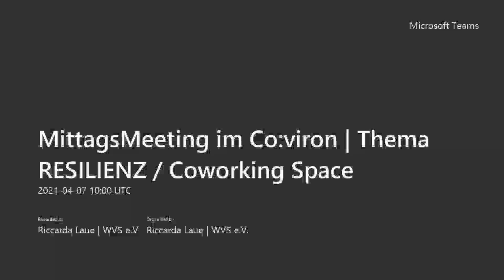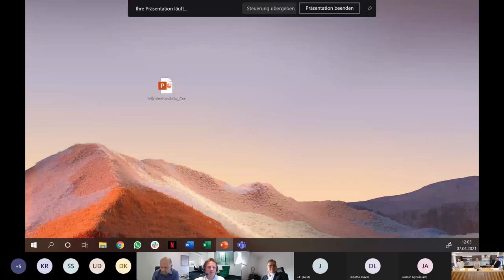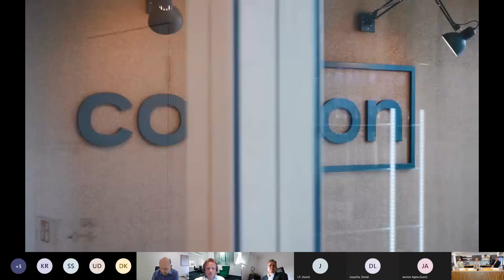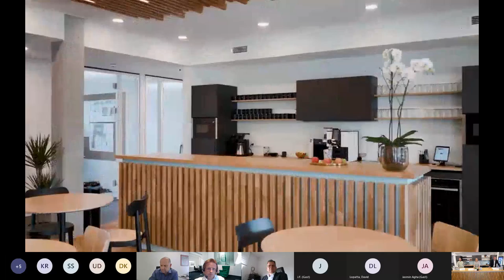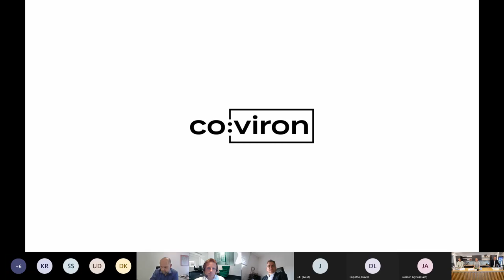Resilienz - Die Gabe Krisen zu bewältigen ohne psychischen Schaden | WVS-Steinfurt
Seit Gründung der WVS im Jahr 1972, ist die WVS unabhängig und fokussiert auf die Wirtschaftsinteressen der Unternehmen in der Region Kreis Steinfurt. Heute sind mehr als 160 mittelständische Unternehmen Teil des Netzwerks, Gastmitglieder in der WVS sind alle großen Kreditinstitute im Kreis Steinfurt